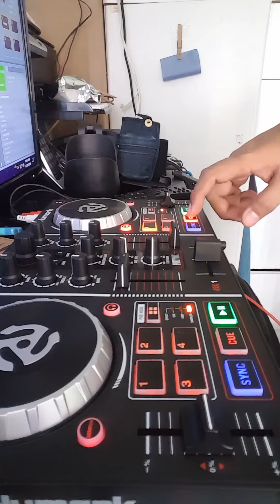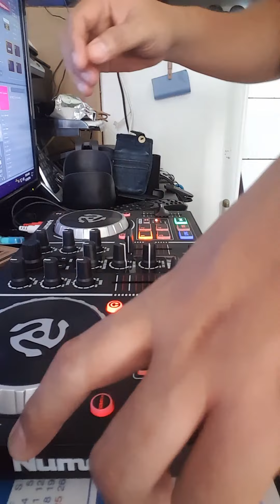Just trying this small controller